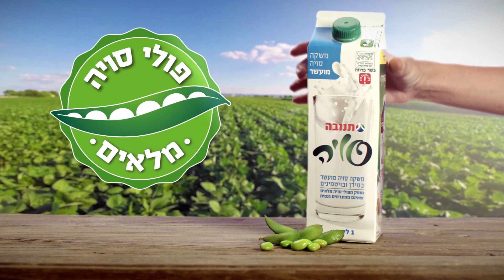סויה תנובה- מפתיע כמה שזה טעים- משקה סויה לקפה